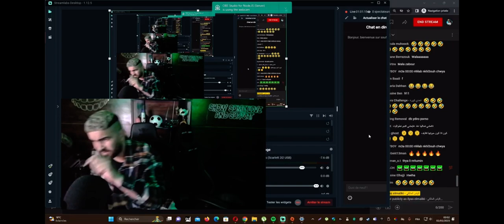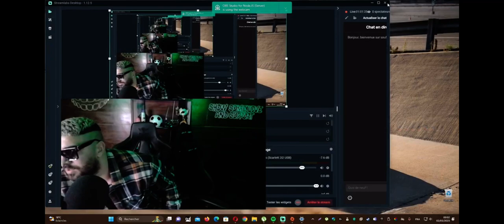الياس المالكي حيد النضاضر في الايف ilyas el malki 7ayd ndader f live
الياس المالكي بدمن نضارات
Ilyas el malki bla ndader